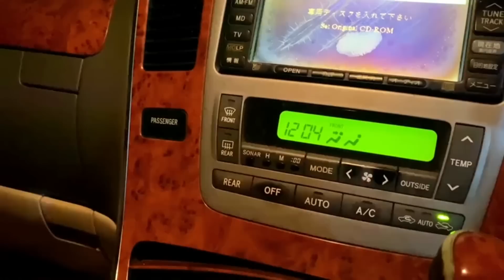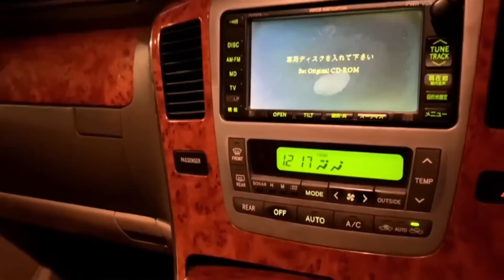အချိန်မတော် အပြန်လမ်းမှာ ထူးဆန်းတာကြုံခဲ့ရတယ် - ဘေဘီမောင် 😯😱